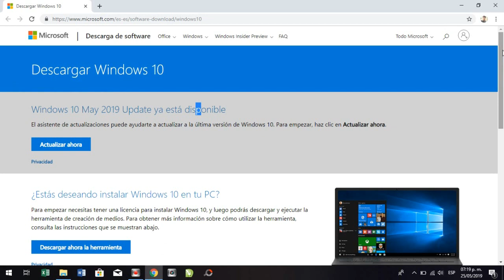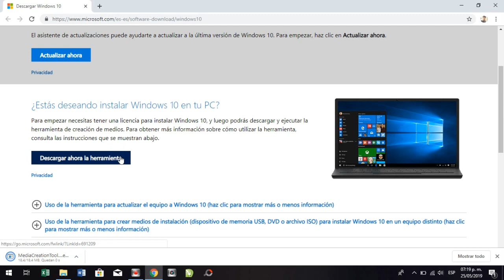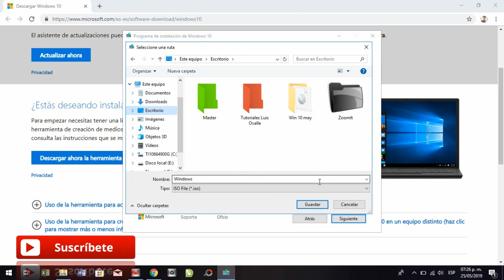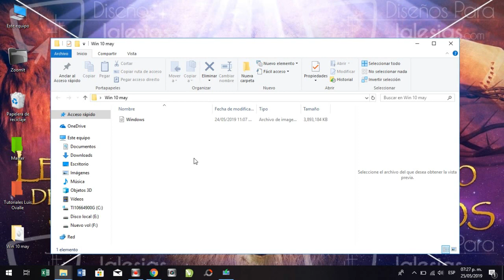YA DISPONIBLE WINDOWS 10 MAY UPDATE 2019 OFICIAL PARA TODOS [ACTUALIZA O DESCARGA]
Es oficial, Windows 10 May update 2019 ya esta disponible para todos los usuarios, no esperes más, descarga o actualiza a hora mismo.